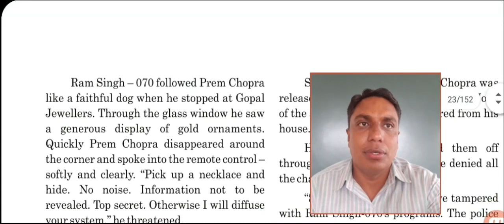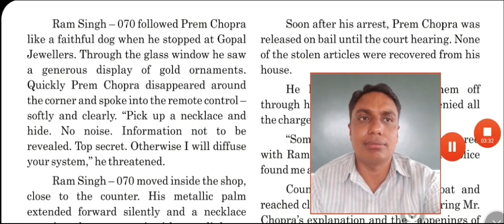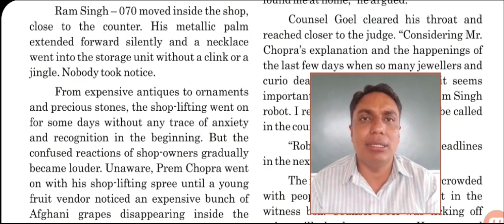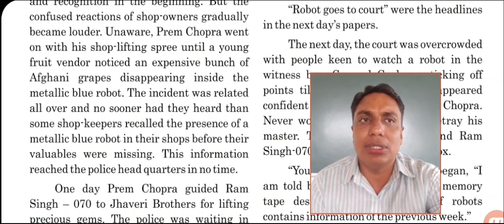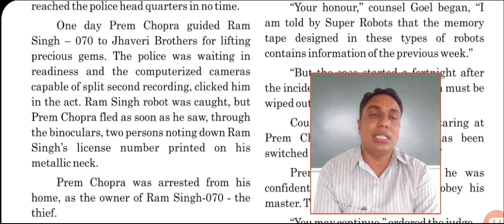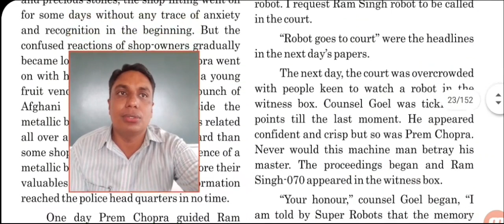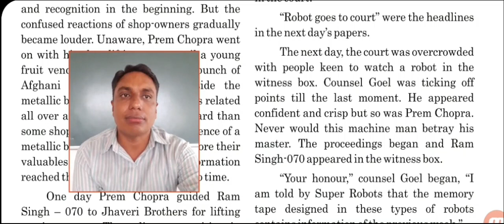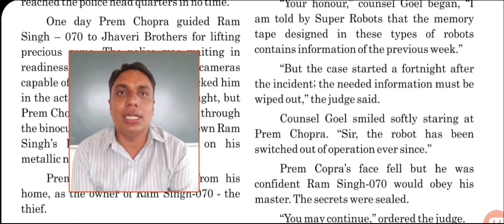STD 10 ENGLISH UNIT 2 PART 3